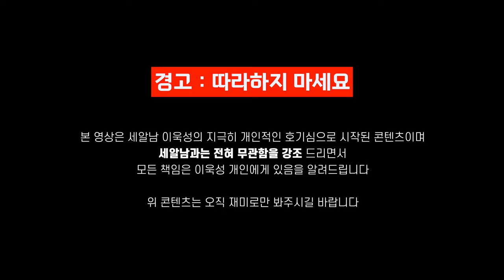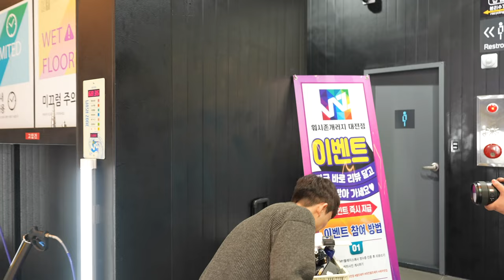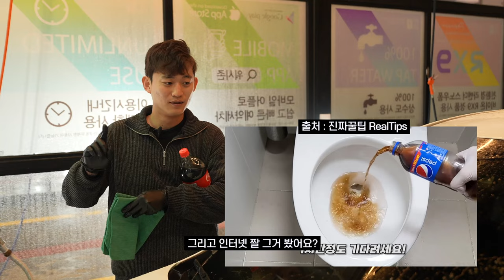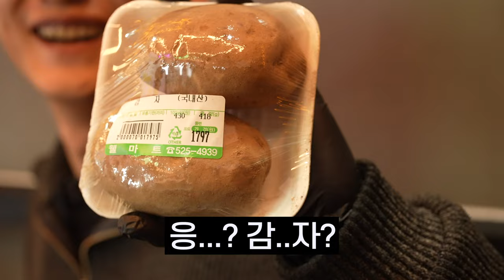진짜 유막제거가 될까 ???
인터넷에 많이 떠도는 내용이죠?! 감자, 치약, 토치, 매직블럭 등등
유막 제거제 없이 유막 제거하는 방법들!? 오늘 직접 보여드리겠습니다 +_+

00:00 영상소개
01:37 첫번째 아이템
02:29 두번째 아이템
04:15 세번째 아이템
06:06 네번째 아이템
09:47 마지막 아이템
13:45 열심히 하겠습니다

사실 저희도 세차용품 쇼핑몰을 운영하는 입장에서 말하기 애매 하지만
개인적으로 궁금하긴 했어요!
진짜로 세차장에서 감자나 치약, 토치 이런걸로
유막제거 하시는 분들 계신가요?!
(진심 궁금)

올해에는 욱성이가 꾸준히 실험 컨텐츠로 사랑에 보답하고 싶다고 합니다ㅎㅎ
좋은 아이디어나 궁금하신 점 있다면 얼마든지 댓글 남겨주세요!
(마세라티로 논두렁 구르기 이런거 금지 X)

화~금 11:00 ~ 21:00
토~일 10:00 ~ 21:00